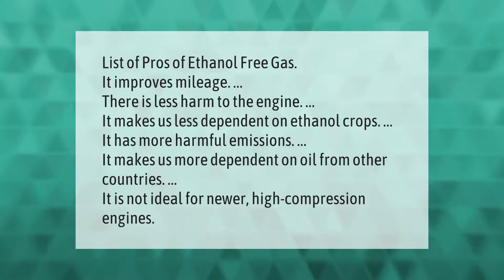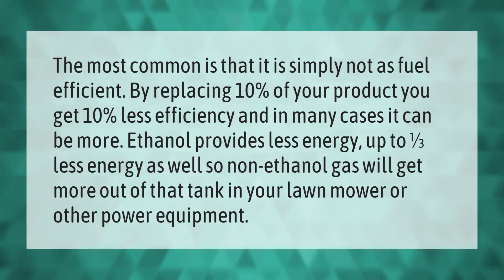What are the benefits of ethanol free gas?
00:00 - What are the benefits of ethanol free gas?
00:39 - Is it worth it to buy ethanol free gas?
01:12 - Is ethanol free gas better for lawn mowers?

Laura S. Harris (2021, June 12.) What are the benefits of ethanol free gas?
    AskAbout.video/articles/What-are-the-benefits-of-ethanol-free-gas-252921